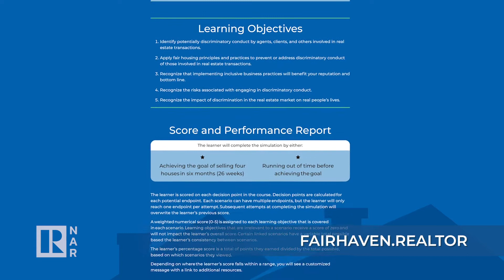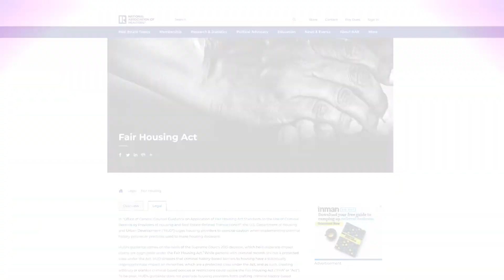NAR’s Fair Housing Action Plan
Common scenarios like providing a buyer with school information or taking a pocket listing can open up real estate professionals to potential discrimination issues. Find out how NAR is addressing these scenarios and more with its ACT! Initiative.